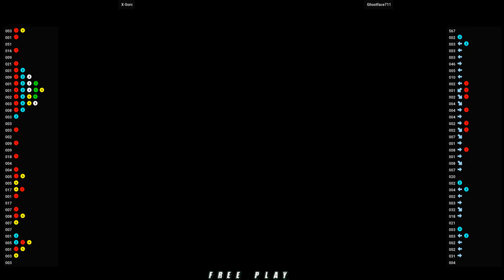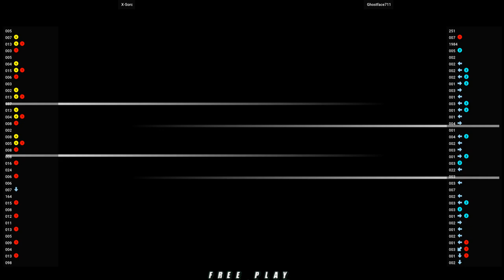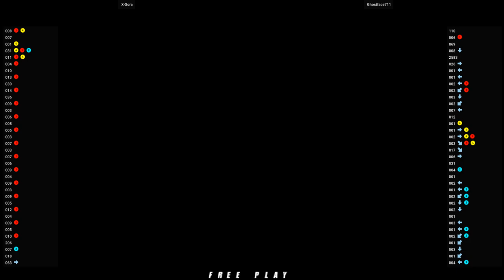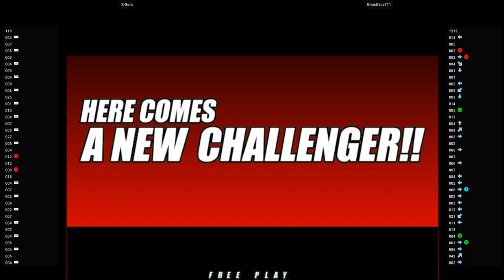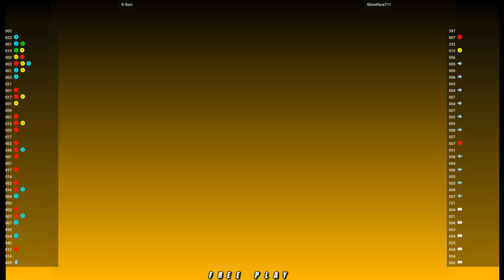NGBC 🕹 X-Sorc VS Ghostface711